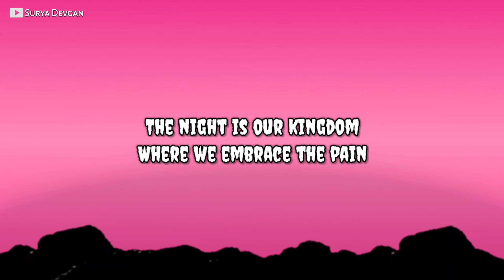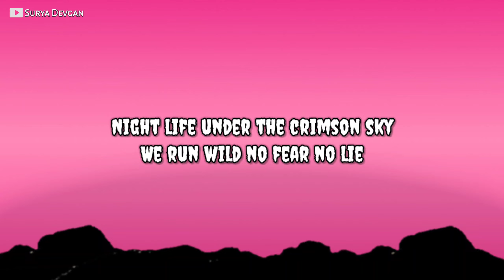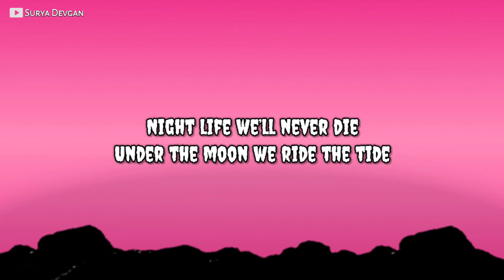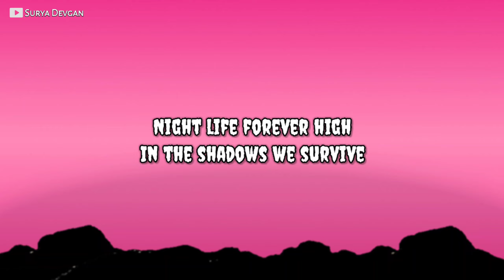Night Life - Song Lyrics